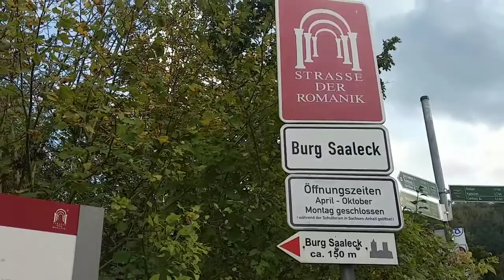View at the top of Saaleck Castle | Naumburg Saale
Saaleck Castle is a few hundred meters away from the Rudelsburg upstream of the Saale above Saaleck in the Burgenland district in Saxony-Anhalt. The hilltop castle has only survived as a ruin and is a popular destination for excursions. It is on the Saale (Saxony-Anhalt) The castle is located on a roof-shaped, west-projecting shell limestone ridge immediately south of the village of Saaleck at about 172 m above sea level. NN. The characteristic image of the castle is formed by the two round keep, visible from afar, the wall thickness of which is around two meters and each almost 23 meters high. [1] In the masonry of the climbable west tower there is a medieval toilet and a chimney, which mark the habitable floor. The stairs and the viewing platform were not installed until the beginning of the 20th century. The original spire was not renewed in order to create more space for visitors on the platform. The east tower previously served as a defense tower and was uninhabited. [2] The core castle was once enclosed by an inner and outer defensive wall. The remains of several residential buildings have been preserved on the inner wall. A trench with a wall was built on the two narrow sides of the surrounding terrace. On the east side of the mountain spur facing the Rudelsburg there are further neck ditches with ramparts. Comparable castle complexes with two round mountain tombs are Münzenberg, Hohandlau, Botenlaube, Kohren and The castle in the Middle Ages and early modern times The builders of the castle, which was built at the beginning of the 12th century, were probably the Margraves of Meißen, who had Saaleck Castle built as a counter-foundation to the neighboring episcopal Rudelsburg. In 1140, Hermannus advocatus de Salek, the noble free von Saaleck were first mentioned in a document, [3] who subsequently appeared in the entourage of the Naumburg bishop as well as the landgrave of Thuringia and the margrave of Meissen. Around 1220 the castle came to the Vargula taverns. In the memory of posterity, Rudolf II, Landgrave Schenk and Lord von Saaleck is particularly well known because he served at Hermann I's court and Ludwig IV followed as a crusader to Otranto. [4] In 1344 the Saaleck taverns sold the castle and their property to the Naumburg bishops, who formed the Saaleck office belonging to the Naumburg monastery from the area. Rudolf Schenk von Saaleck-Nebra was bishop (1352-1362) of Naumburg. In 1396 the Bishop of Naumburg pledged the castle back to the Saaleck taverns. In 1523 the main castle of Saaleck was given up and the official business was done from the outer castle. [5] Saaleck castle and office came to the Naumburg office in 1544.
After the transition from castle and office Saaleck with the Vorwerk Stendorf to the Albertine elector August I of Saxony as administrator in 1564, the castle Saaleck was until 1585 the residence of an official. After he moved into the Vorwerk Stendorf, which belonged to the castle, this was raised to a knighthood, while the ownerless castle fell into disrepair. [7] Until around 1800 it served as a quarry for the farmers of the surrounding villages. The towers and parts of the outer enclosure wall are likely to date from the late 12th century. This becomes particularly clear in the west tower, which can be dated to this period due to the careful stone work and the furnishing with a chimney and toilet. The core of the east tower is also still Romanesque, but was rebuilt from around the upper edge of the former ring walls in Gothic times or at least its outer skin was renewed. The extensive outdoor facilities, of which only small traces of the wall can still be seen, which also encompassed the village of Saaleck with its wall and ditch, have hardly been researched so far. Rudelsburg and Saaleck Castle Around 1804 the Stendorf manor with the castle ruins was sold to the large landowners of the Barons von Feilitzsch, [8] who owned the manor and castle until the land reform in the Soviet occupation zone (SBZ) in 1945. [7] After the decision of the Congress of Vienna in 1815, Saaleck Castle came to the Kingdom of Prussia and in 1818 to the newly formed Naumburg district in the Merseburg administrative district of the province of Saxony. [9] Since the middle of the 19th century, the student song composed by Hermann Allmers, Dort Saaleck, here the Rudelsburg, has been singing about the romantic landscape of the Saale valley with the two neighboring castles. The castle's fountain was discovered during archaeological excavations in 1930, but the medieval building context could not be clarified. The castle at the time of the Weimar Republic and National Socialism A castle tower was the last hiding place of the murderers Walther Rathenau, Erwin Kern and Hermann Fischer in 1922, who were discovered there on July 17, 1922.